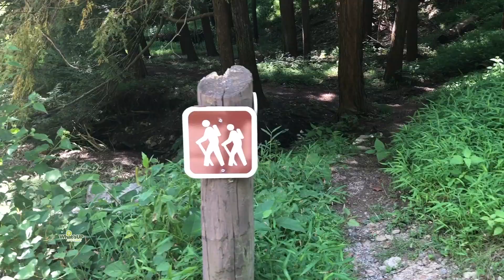What's Up at Oglebay- July 26-28, 2019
Here’s What’s Up at Oglebay! | July 26-28

🎈🎂 HAPPY BIRTHDAY OGLEBAY PARK! 🎂🎈
Celebrate Oglebay’s 91st birthday with ½ price Activity Wristbands on Sun., July 28

7/27 – Smokin’ Saturday Night at Route 88 BBQ w/ New Age Adenas 7-10PM
7/28 – Sundaes Under the Stars at Amphitheater feat. High Fidelity 6-9PM